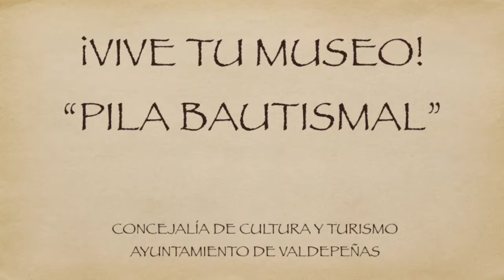¡VIVE TU MUSEO! 25/03/2020 Pila Bautismal